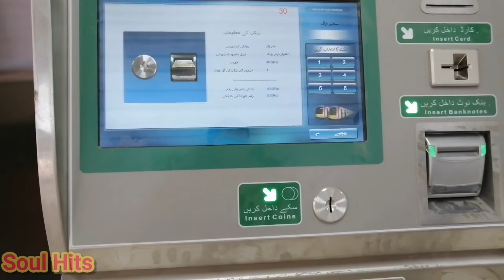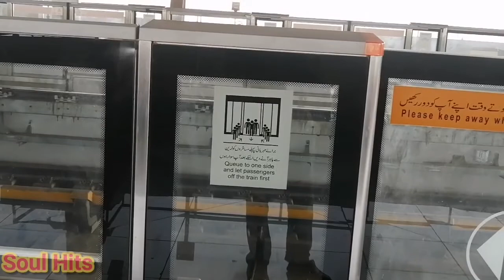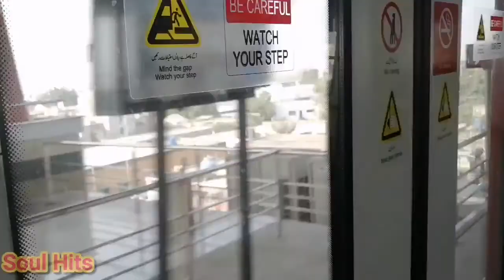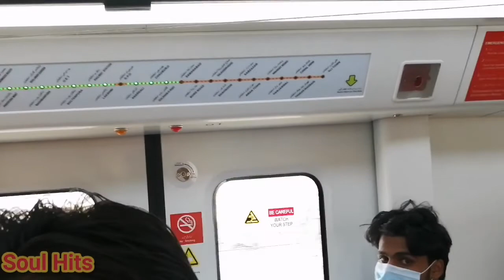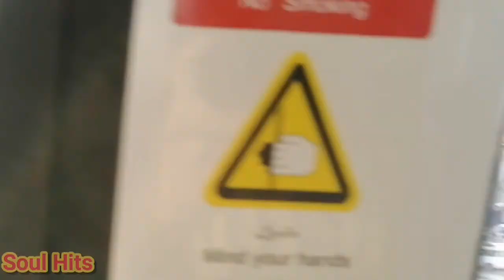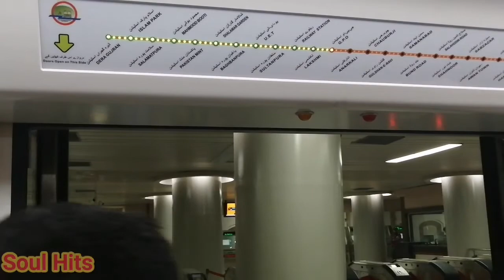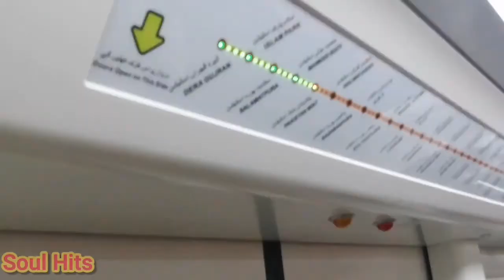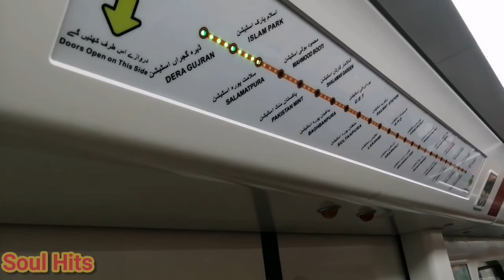Orange Line Train One Ticket Full Day Enjoy || Hanjarwal to Dera Gujra || Lahore 28th October 2020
Excited Journey in Orange Line Metro Rail Transit System Train. We enjoy the whole route Hanjarwal Station to last Station Dera Gujra.
26 Stations
27KM Track